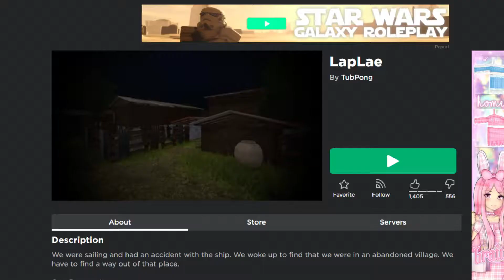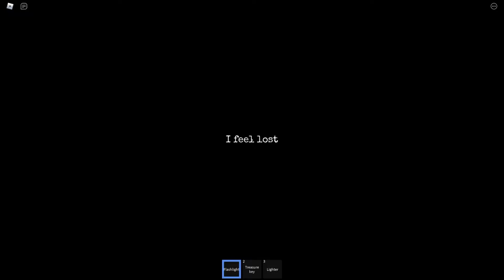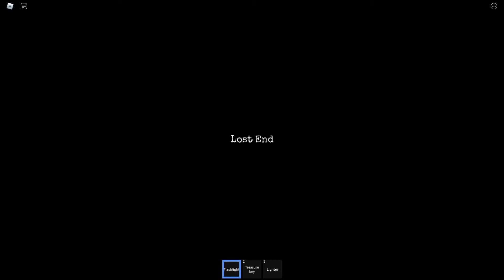ผีตาแดง น่ากลัวมาก!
น่ากลัวสุดๆอะ